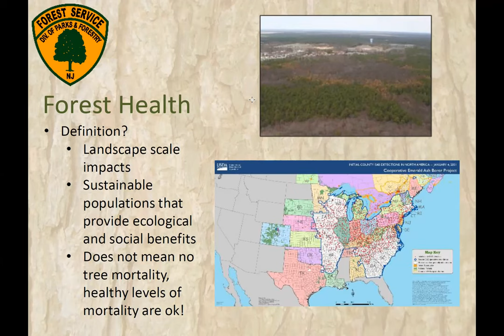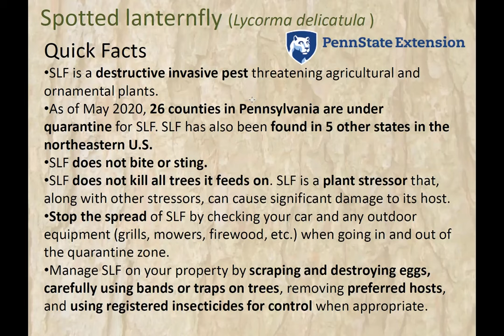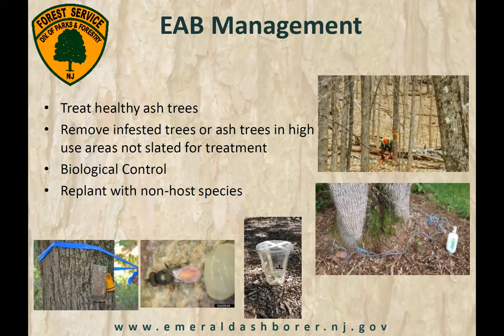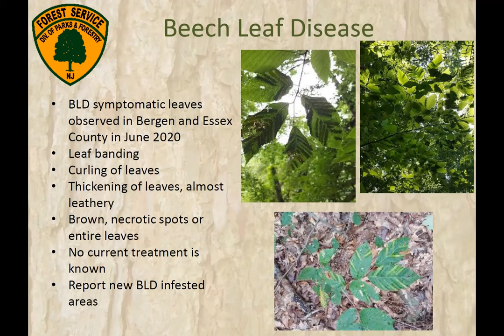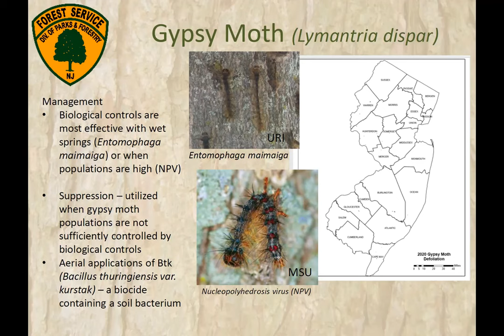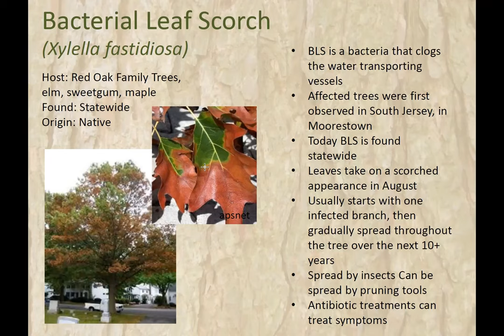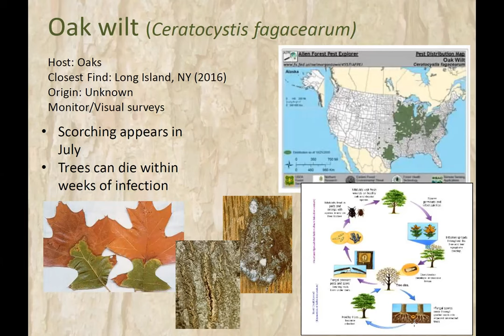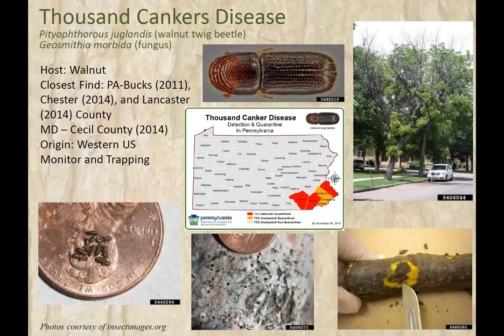Forest Threats by Rosa Yoo from NJ Forest Service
This talk will cover some of the current forest health threats that are present in the state, how to identify them, the damage they cause, and any management recommendations. I will also cover some forest health threats that have not yet been detected in the state, but have been detected in neighboring state, so things we should be looking for, and who to contact to report any suspicious findings. I will try to cover topics that are most applicable to the Sourlands Region. Some of the forest health threats I may cover include: emerald ash borer, beech leaf disease, oak wilt, bacterial leaf scorch, and winter moth.